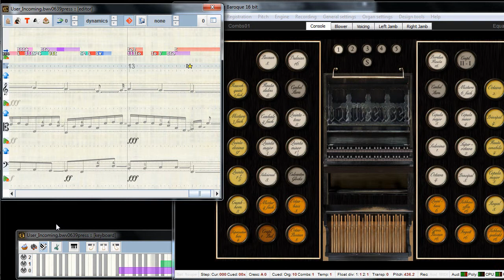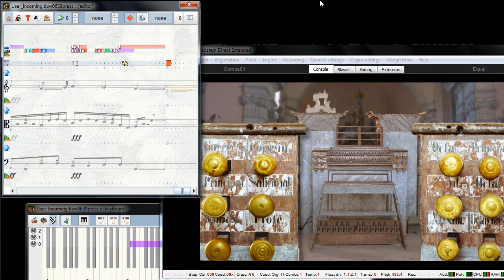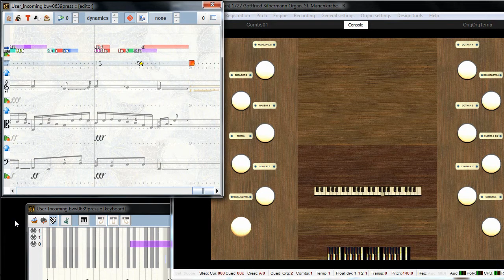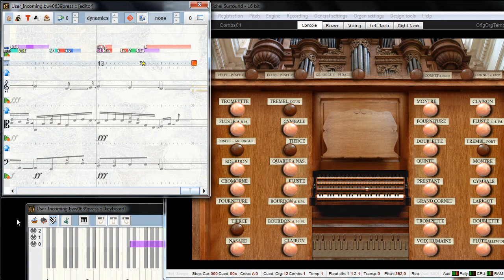More fun with Hauptwerk organs and TPF2